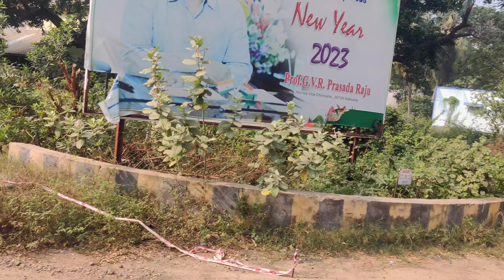JNTU Stadium road new gate Kakinada Explore